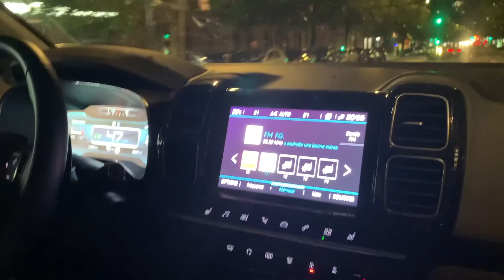ON QUITTE PARIS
❤️ Mes produits favoris